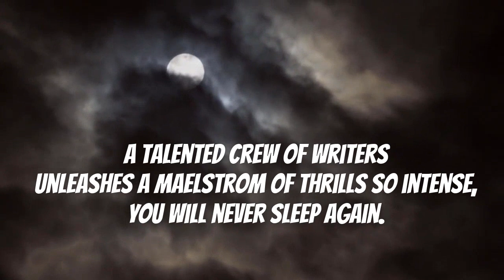NOTHING GOOD HAPPENS AFTER MIDNIGHT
A Suspense Magazine Anthology by  Jeffery Deaver, Linwood Barclay, Rhys Bowen, Heather Graham, Alan Jacobson, Paul Kemprecos, Jon Land, John Lescroart, Kevin O'Brien, Hank Phillippi Ryan, Joseph Badal, Shannon Kirk, and  D. P Lyle